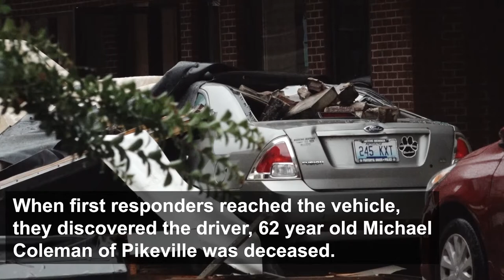Massive storm deals major damage